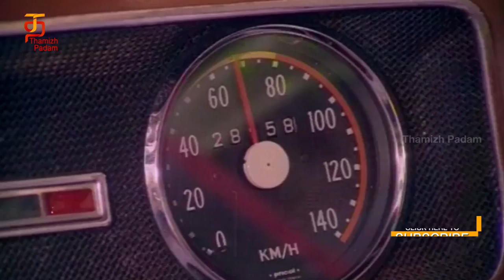Rishi Moolam Tamil Movie | Part 16 | Sivaji Ganesan | KR Vijaya | Ilayaraja | SP Muthuraman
Rishi Moolam Tamil Full featuring Sivaji Ganesan and KR Vijaya on Thamizh Padam. Music composed by Ilayaraja, directed by SP Muthuraman and produced by SSK Films. Rishi Moolam Tamil movie also stars Major Sundarrajan, Suruli Rajan, Thengai Srinivasan and Chakravarthy among others.

Shivaji and Vijaya are husband and wife. Vijaya is a woman of principles and holds high moral values. One day, she comes to know that Shivaji is a thief, which is why she parts with him.